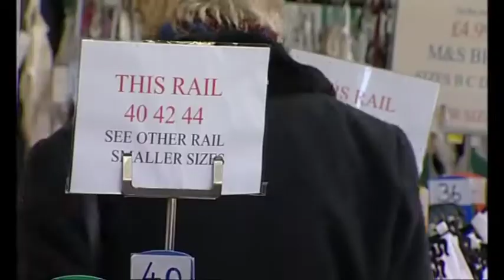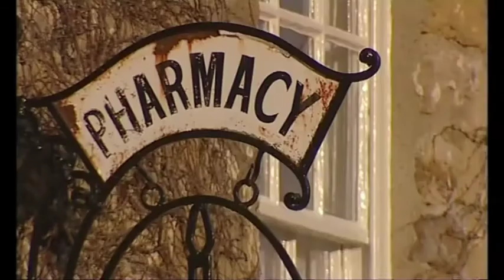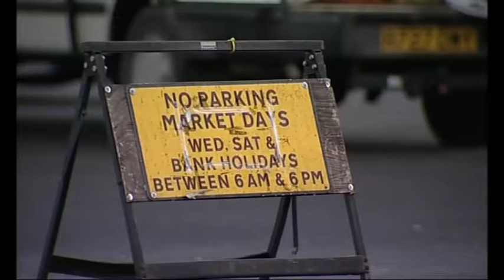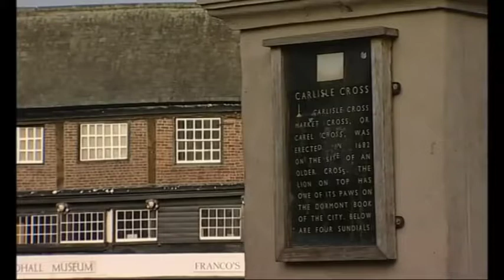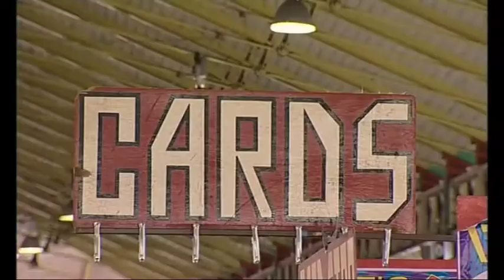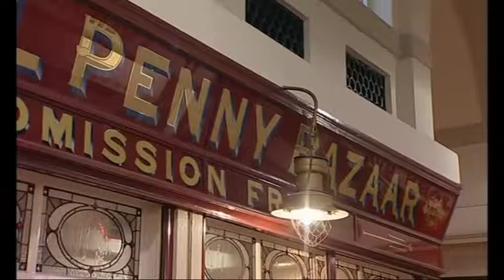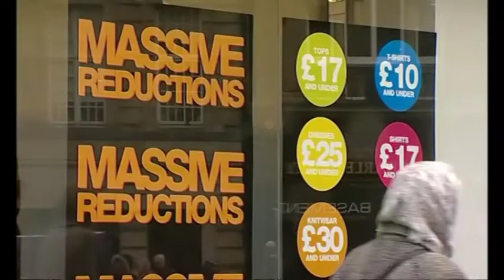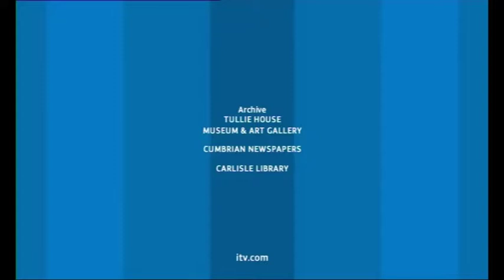Grundy's Northern Pride - S02E09 Markets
Today, John Grundy visits some of the most varied and vibrant markets in the North, including the world famous Bury Market and discovers that it's not just the home of the black pudding. He also walks the aisles of Newcastle's Grainger Market, and samples fine fare at a traditional farmers market. (Source: digiguide.tv)

Originally broadcast 28 February 2008 on ITV Tyne Tees and Granada.